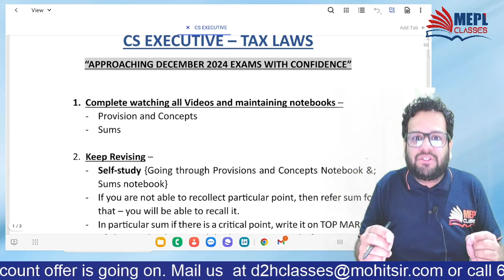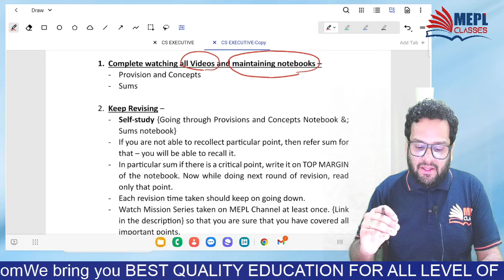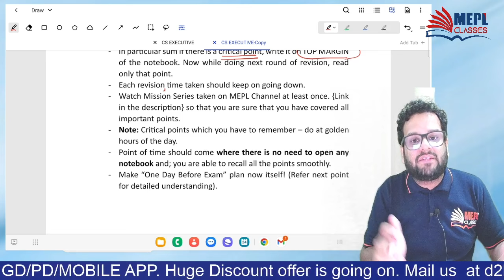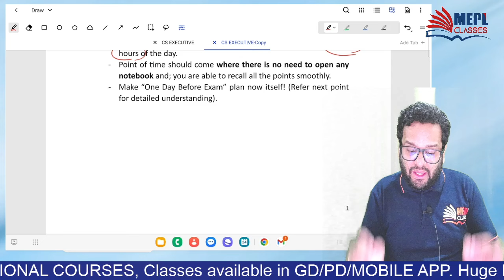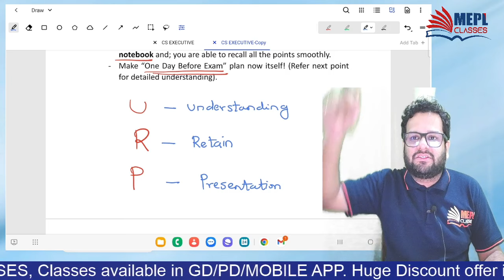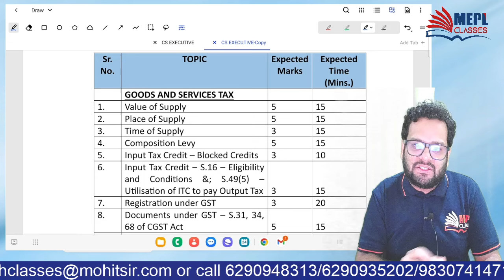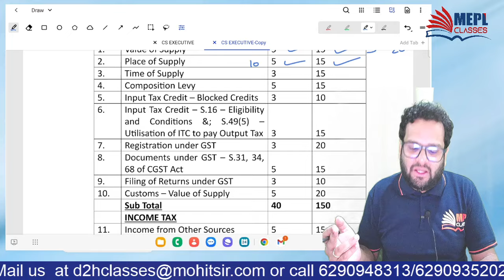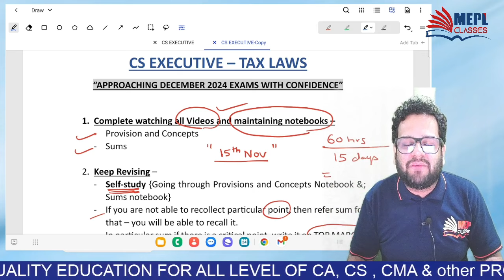Proven Strategies To Ace 🎯Tax Laws & Practice | CS Executive Dec 24 Exams | MEPL Classes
🔸 MEPL COMMERCE HUB -    / @meplcommercehub

12 years ago, under the tutelage of Mohit Agarwal Sir and Divya Agarwal Ma’am, we began our journey.

I Hope You Guys Enjoyed This Video On "Proven Strategies To Ace 🎯Tax Laws & Practice | CS Executive Dec 24 Exams | MEPL Classes". See You In The Next Surprising ⏭️ Session. Let Us Know Your Doubts And Feedbacks in The Comment Section.